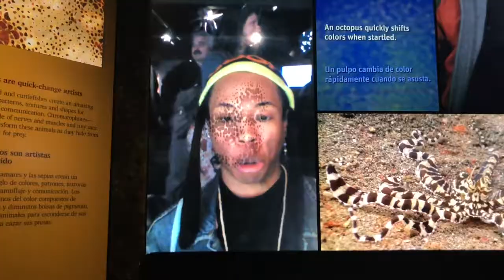Sesame Street Live Tour Vlog - San Jose, CA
Celebrating NYE 2020 in San Jose, CA! The original plan was to dance the night away, but watching the ball drop surrounded by friends and food was much more satisfying.  I started the new year with an old DCL friend taking me on a day trip to Monterrey and Asilomar.  Although there isn't any show footage, I swear I worked too!

**SOUNDTRACK**
American Vybe - Seasons of Love
Jodi Benson - In Harmony